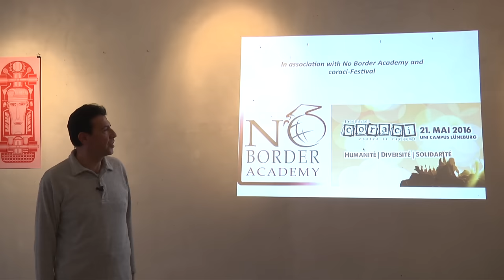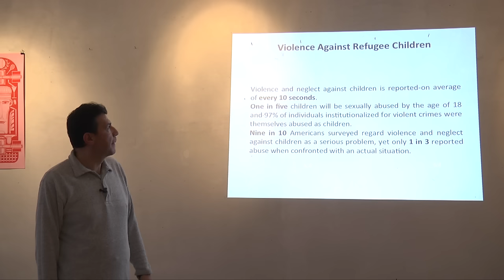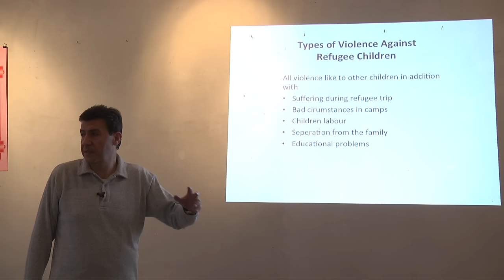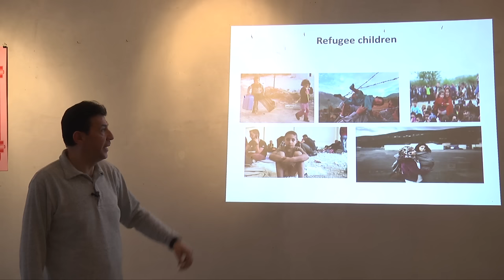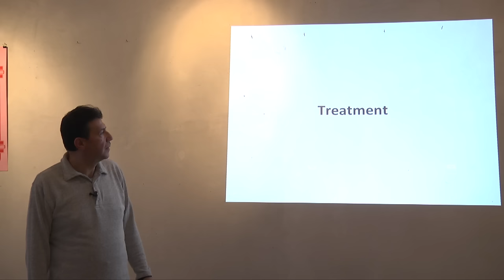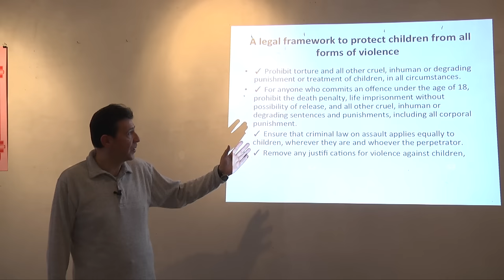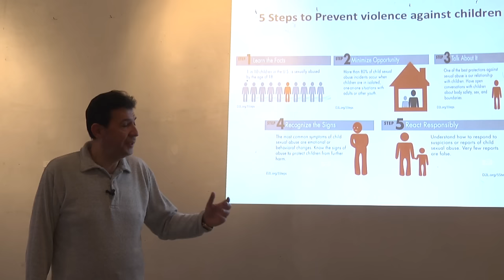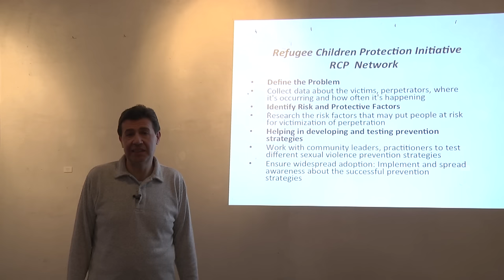NBA Lecture: Dr. Mohammad Daw - "Violence Against Refugee Children"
The No Border Academy lecture by Dr. Mohammad Daw was held during "coraci - festival contre le racisme" at Mondbasis in Lüneburg.
Dr. Mohammad Daw: "Violence Against Refugee Children"
Video: No Border Media 2016